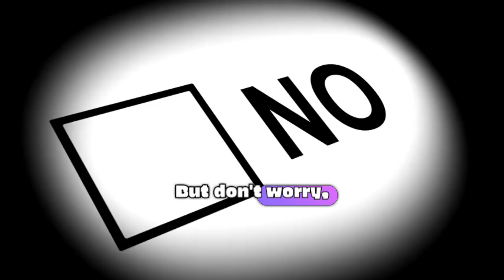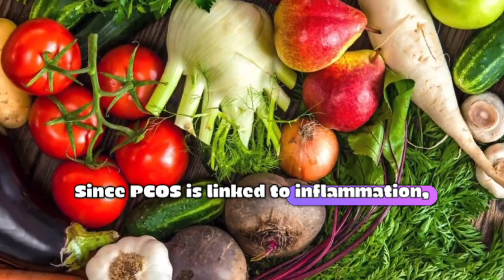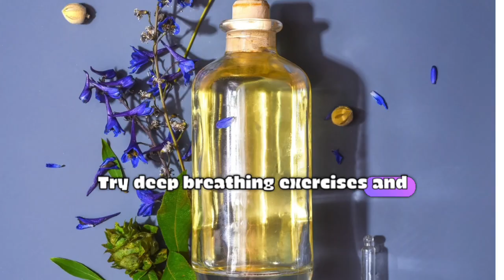Best & Worse Diets for PCOS (And What Really Works)!!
Struggling with PCOS? You’re not alone! In this video, I’ll break down how the right diet can help you manage PCOS symptoms, promote weight loss, and balance hormones naturally. We’ll talk about the best foods to eat, what to avoid, and why fiber and protein are essential in your daily routine.

Whether you’re newly diagnosed or have been battling PCOS for years, these simple tips can help you regain control of your health and feel your best.

pcos
pcos diet
pcos diet for weight loss
pcos symptoms and treatment
pcos weightloss
what is pcos
what is pcos diet
what i eat pcos
how can pcos patients lose weight
how to manage pcos with diet and exercise
which diet is best for pcos weight loss
what not to eat in pcod
what not to eat in pcos
pcos diet plan
pcos diet and lifestyle
pcos and diet
best pcos diet
pcos easy diet plan
pcos healthy diet